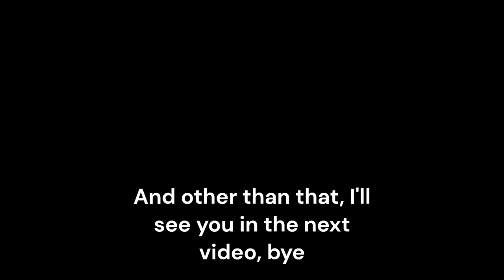I BOUGHT GO CARTS AND HELICOPTER! (Resort Tycoon)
Hi guys welcome back to another video, today we finish the cave and buy go carts and we also buy a helicopter. Please like and sub for more and better content as I upload daily and best of all, it's FREE! I would really appreciate it to help grow this channel!